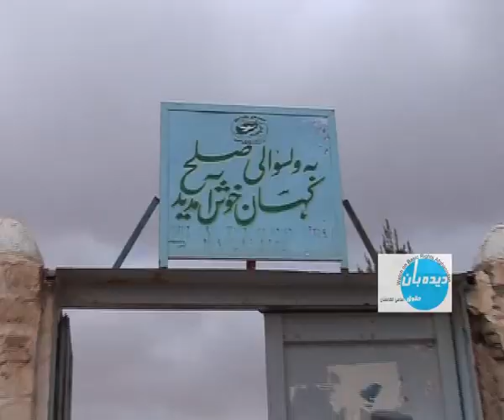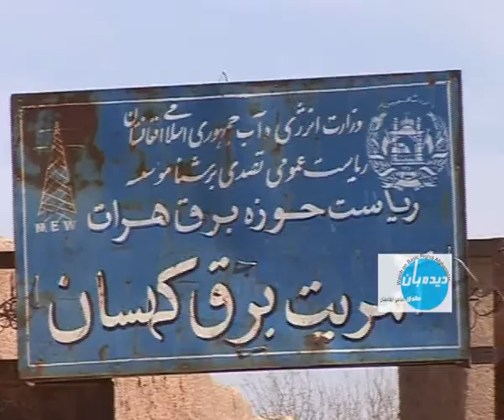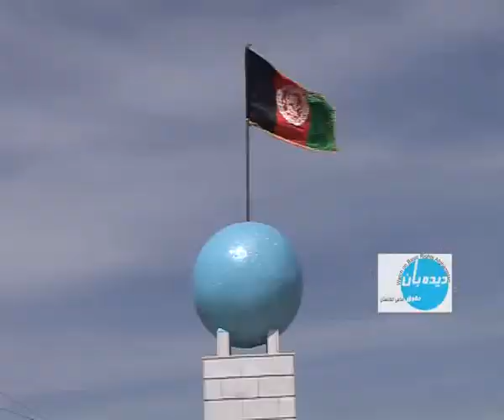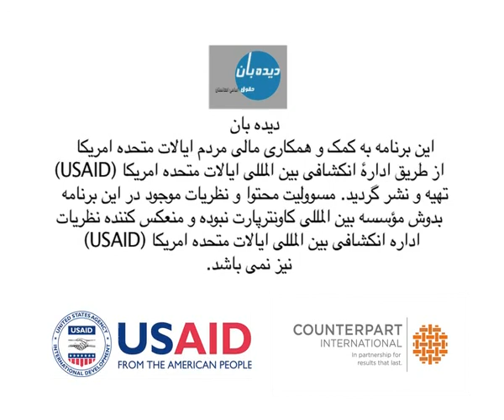دیده بان ۱۵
عدالت خواهی مردم ولسوالی کوهسان ولایت هرات در رابطه به ختم فساد اداری در ادارت آن ولسوالی. این برنامه برچگونگی تامین عدالت، بازسازی، انکشاف و دادخواهی تمرکز دارد.